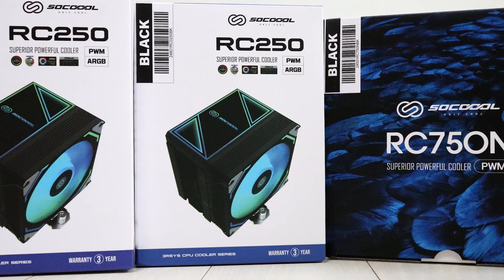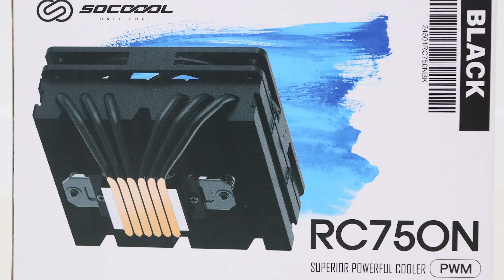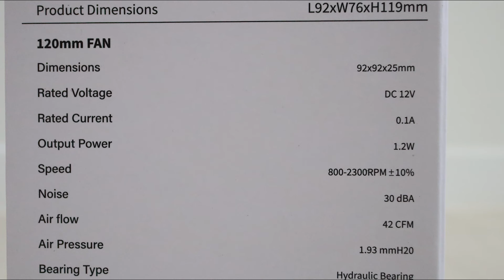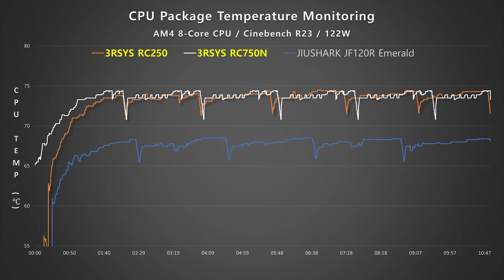3RSYS RC250 RC750N 컴팩트한 미니 공랭쿨러 리뷰_쓰리알시스 SOCOOOL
오늘은 3RSYS에서 출시한 미니 쿨러 2종, RC250과 RC750N을 여러분께 소개드립니다.

미니PC를 구축하고계신분들께 좋은 정보가 되길 바랍니다.

[본 사용기는 쓰리알시스로부터 지원받아 작성하였습니다.]

- 제품의 주요 특징 -
뛰어난 호환성, 컴팩트한 크기
가격대비 뛰어난 디자인과 마감
쉬운 설치 방법

- 추천 대상 -
저소음, 미니PC를 꾸미고 계신 분
iTX 메인보드 사용자
저렴하고 가벼운 공랭쿨러를 찾는 분

00:00​​​​ Intro
00:31 제품 디테일
03:29 조립과 호환성
04:54 쿨링 벤치마크
06:04 리뷰 요약, 종합평가